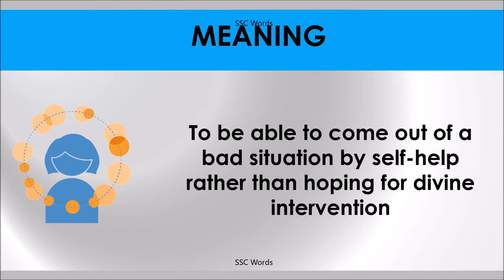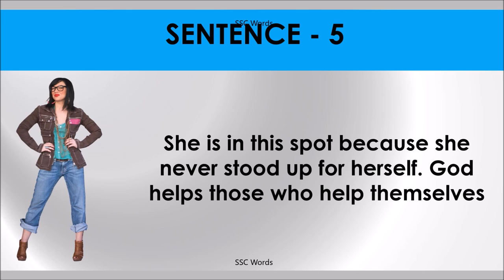GOD HELPS THOSE WHO HELP THEMSELVES Idiom 556 # Meaning and five sentences # SSC Words